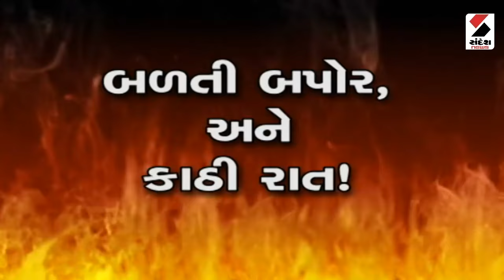આજનો એજન્ડા: અંગ દઝાડતી ગરમીએ લોકોને હેરાન પરેશાન કરી દીધા છે.. | Heatwave | Gujarat Weather